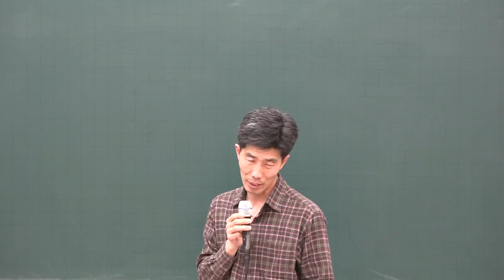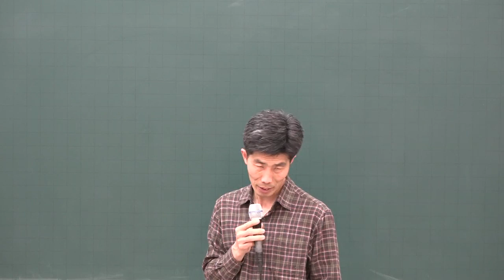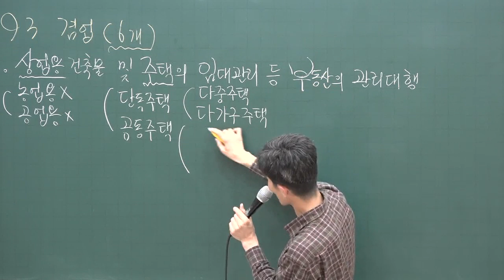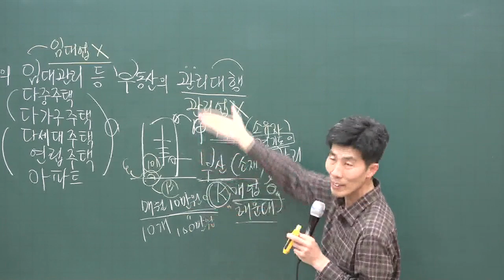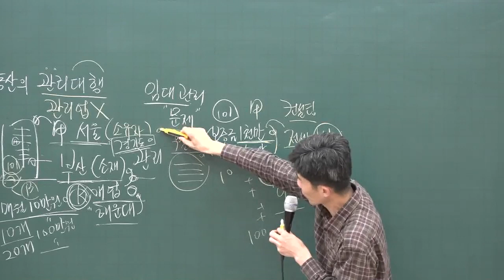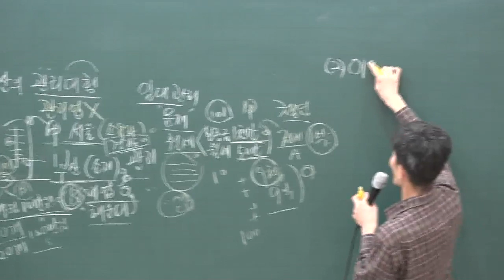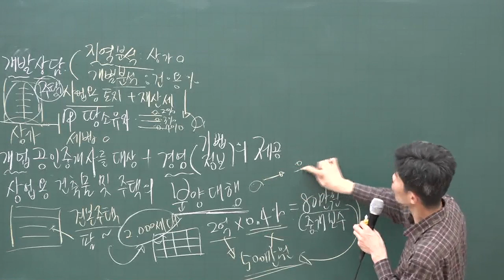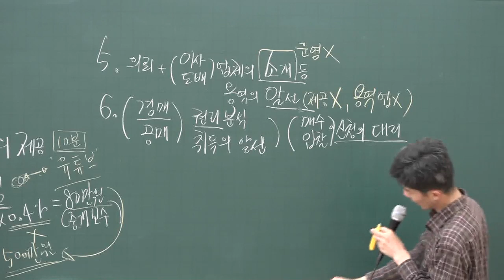[공전무] 2020년 공인중개사 공인중개사법 및 실무 기초입문 11-4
[공인중개사 전부 무료 인강] 2020년 공인중개사 기초입문과정

원,